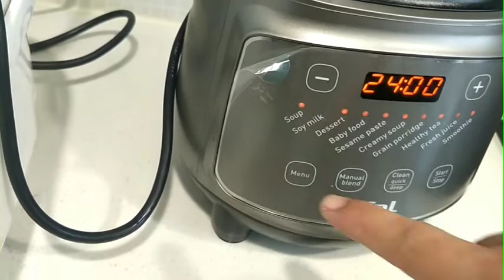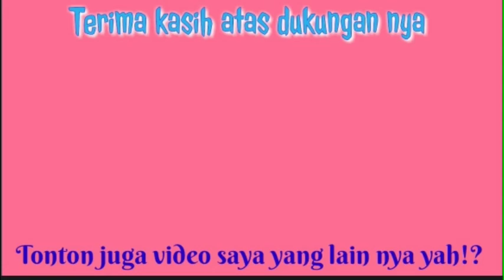Cara membuat susu kacang hijau dengan gula aren, Mung bean soy milk with palem sugar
Bahan :
- 200 g kacang hijau
- 700 ml air kalu ingin encer boleh di banyakin air nya
- 100 ml santan ketal
- 100 g gula aren atau menurut selera manis nya sj
- 2 ruas jari jahe
- 1 sdt garam